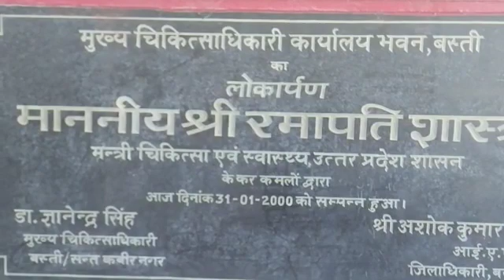Basti: समायोजन की मांग को लेकर पीएमओ कार्यालय के सामने कर्मचारियों ने किया धरना प्रदर्शन